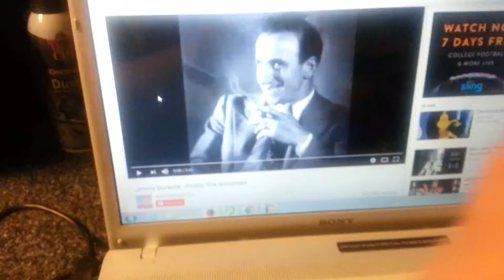Garfield the Cat A.k.a. Frosty the snowman Cast Video.